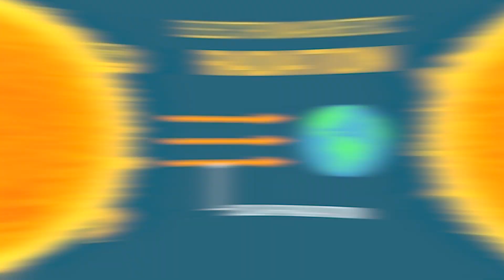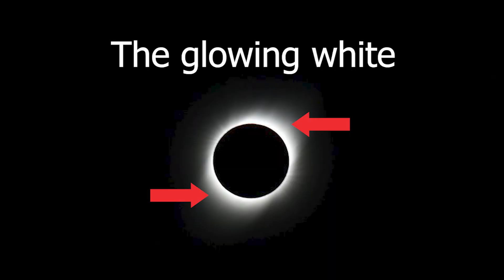Solar Eclipse 101 - Doctors Perspective